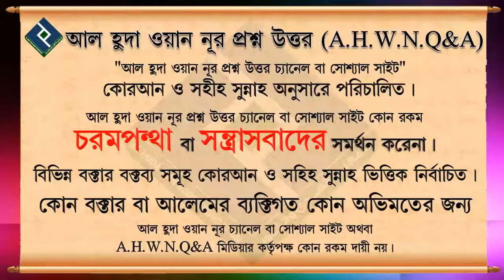ইশরাক এবং দুহার নামাজের সময় কখন ᴴᴰ┇শায়খ মুকাররম বিন মুহসিন মাদানী